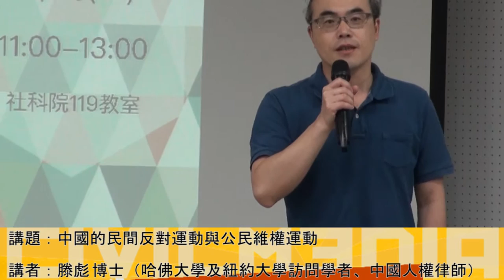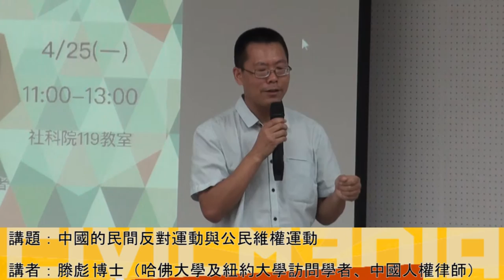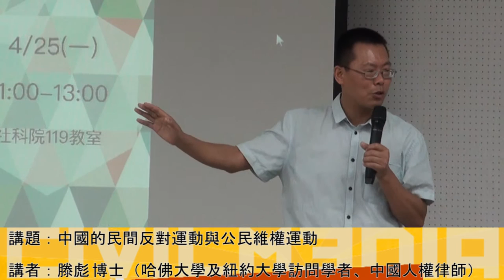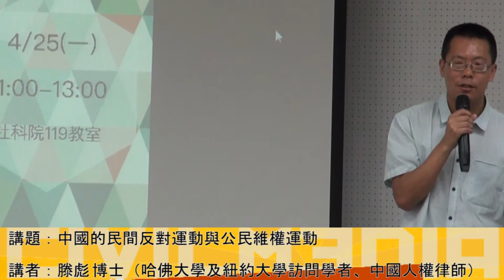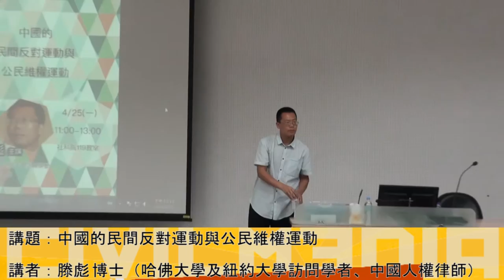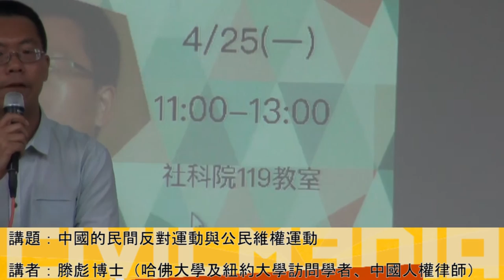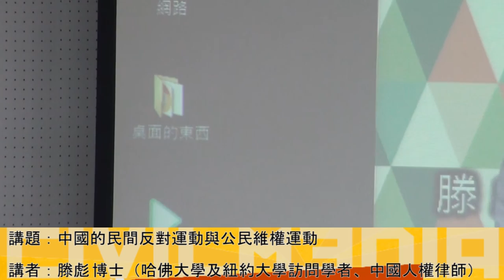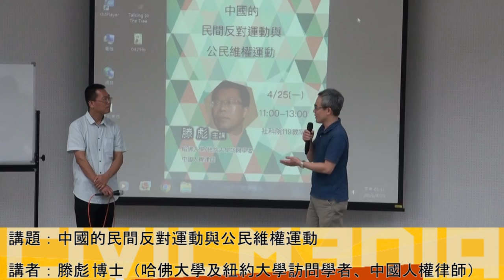2016 4 25中國的民間反對運動與公民維權運動 滕彪